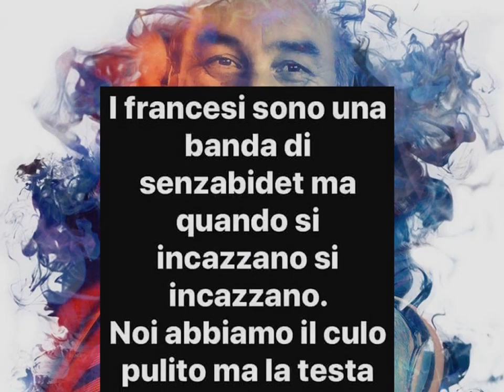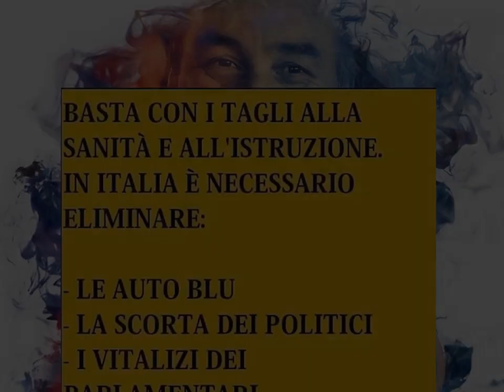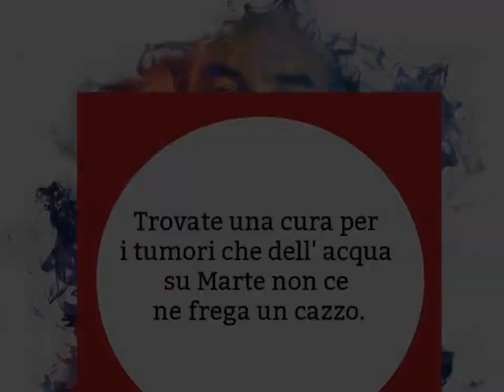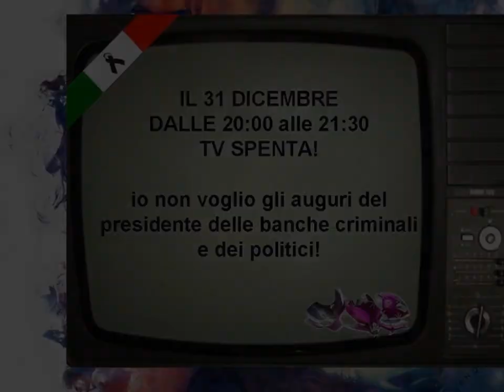2019 - VOLUME 1 - In Musica, le più "interessanti" vignette trovate su FB - Dicembre 2019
RIDIAMOCI SU. 2019 - Le più "belle" e le più "brutte" vignette, si fa per dire, trovate su FB in musica - VOLUME 1. Dicembre 2019. Sul video con la musica degli ABBA (¡Dame! ¡Dame! ¡Dame!) ripropongo le vignette, trovate su FB, che mi hanno fatto sorridere. Ce ne sono politiche (destra e sinistra), di attualità, umoristiche, ecc.